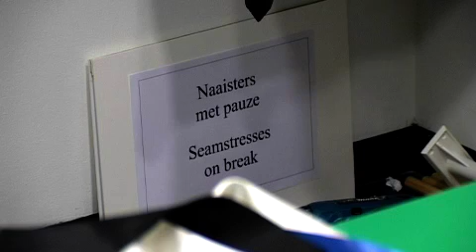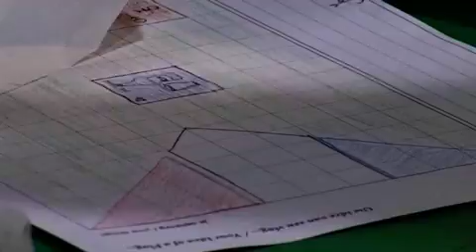Tricksters Tricked during Dutch Design Week, Your idea of a Flag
The exhibition  Tricksters Tricked - (un)covering identity was transformed into a live exposition during the Dutch Design Week 2010, from 23 until 31 October 2010. Different initiatives of artists and designers stimulated the audience to actively participate in the production of (the own) identity. Check out the videos via You Tube. The exhibition itself is on view in the museum until January 2011

In this part of the exhibition visitors are invited to design their own flag of their 'ideal' country. Using elements from existing national flags, choices and new compositions can be made on ideological or esthetical basis. A team of seamstresses functioned as the project curators, choosing flags to be produced on the spot and later mounted on the different levels in the 'tower', the high central space in the museum.